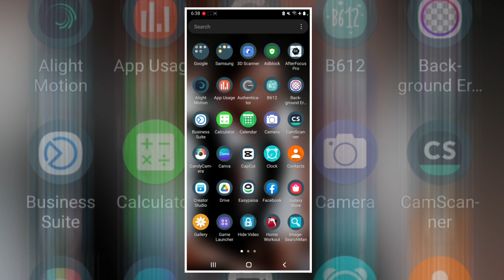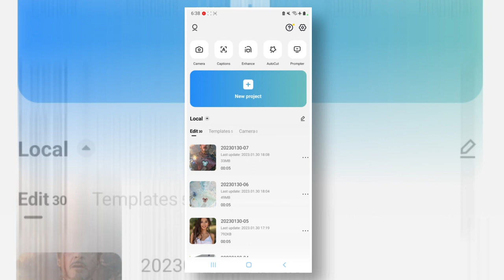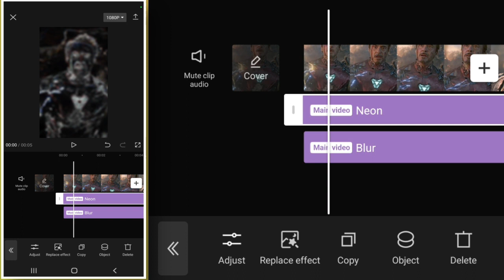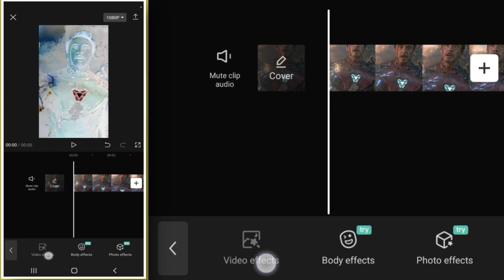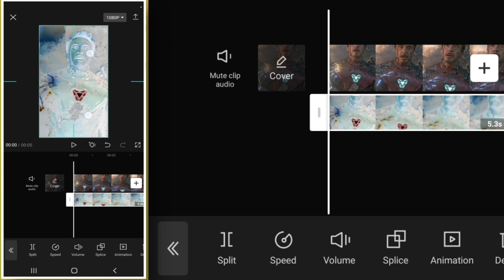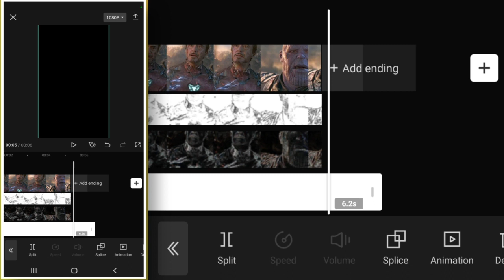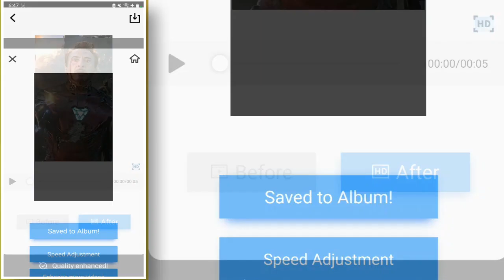How to convert normal video to 4k ultra hd in capcut 2023 |capcut 4k quality tutorial |capcut hdr cc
How to convert normal video to 4K how to convert low Quality video To high quality Video on android How to convert normal video to 4k ultra hd in capcut 2023 capcut 4k quality tutorial capcut hdr cc

White background : google Search : Jackros . com